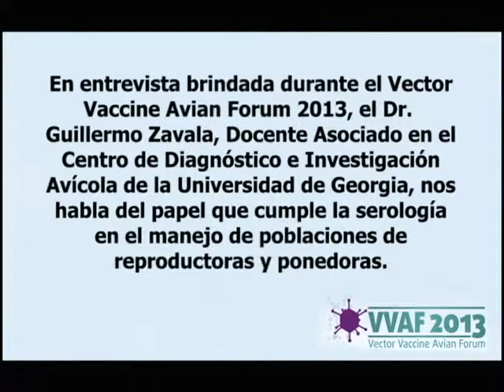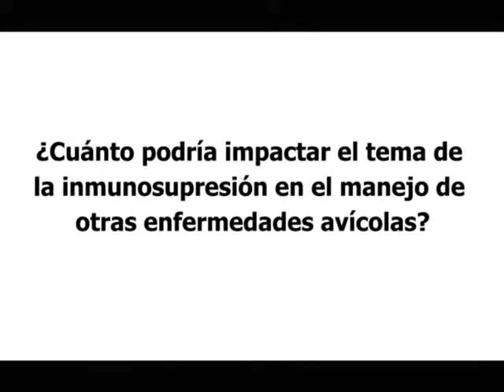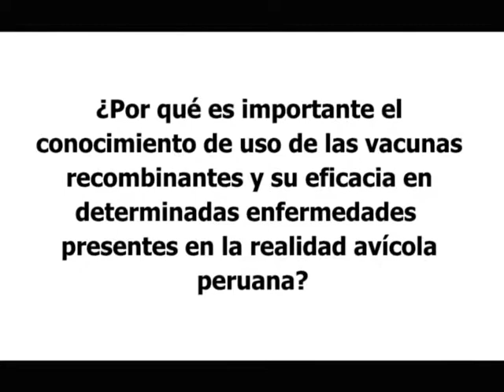Entrevista Dr. Guillermo Zavala